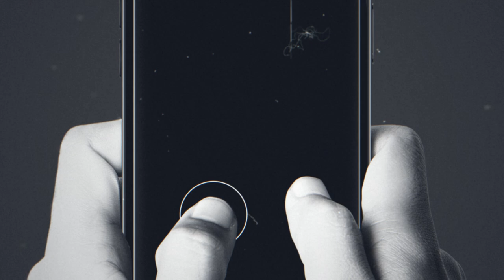Промо відео | Animation promo | Анімаційне відео | Video 2D | Тапалка | 7030.studio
Як виділитися серед конкурентів у світі мобільних додатків? 📱
Зараз Тапалки надзвичайно популярні, і щоб привернути увагу до нового напрямку Learn2Earn, ми створили моушн-відео. Замість безглуздого Tap2Earn, цей новий підхід привертає більше користувачів та виділяє додаток серед інших. Наше анімаційне відео не лише пояснює суть нового напрямку, а й допомагає сформувати правильне сприйняття продукту серед користувачів.
Хочете, щоб ваш продукт теж виділявся? Звертайтеся до нас за фективним відео! 🎬
How do you stand out in a crowded market?
Tap-and-earn apps are everywhere, but with the introduction of TG Learn2Earn, we produced a motion video that showcases this new direction. Instead of the mindless tapping of Tap2Earn, this video highlights the educational and rewarding aspects of the app, making it stand out among competitors.
🚀 Ready to elevate your app’s appeal? We’re here to create your standout video!